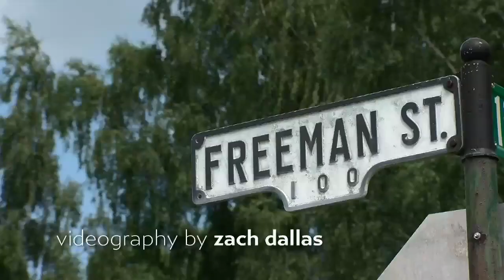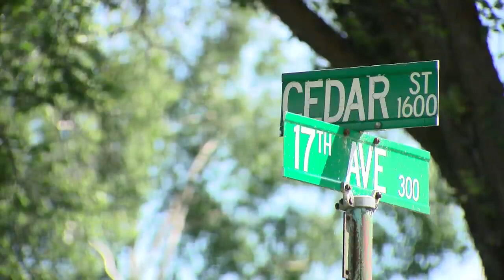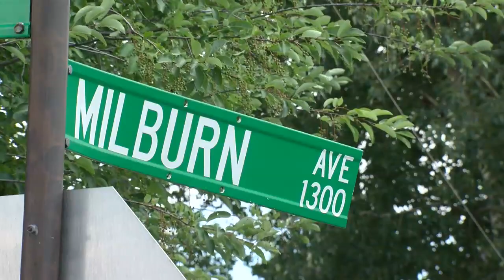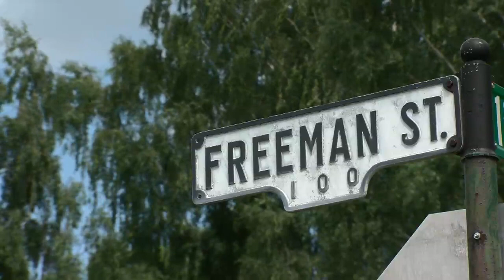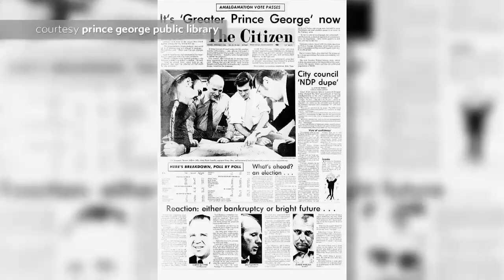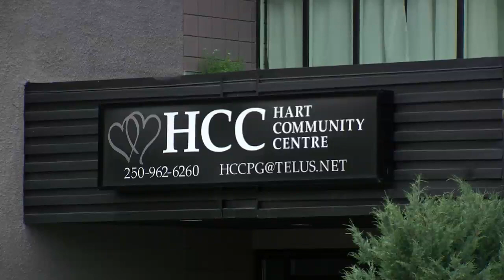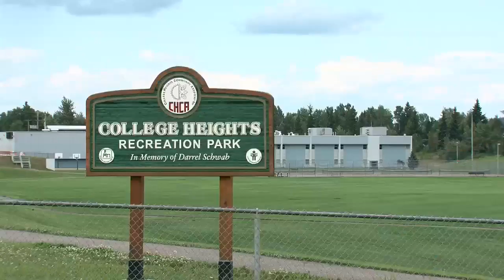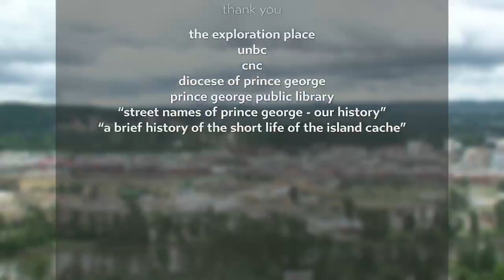This Place We Call Home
Originally aired on CKPG TV August 5, 2019.
A look at where the City of Prince George started to where we are today. Each neighbourhood offers a unique store of the city's history; meet some locals who love to tell these stores.